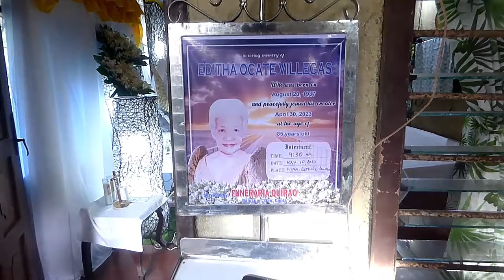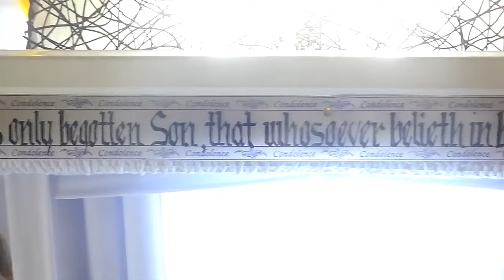EDITHA OCATE VILLEGAS ( 1937-2023 )